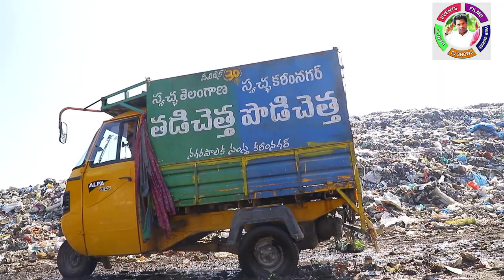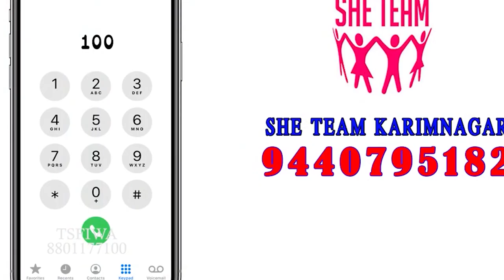SWACH KARIMNAGAR MUNICIPAL CORPORATION AWARENESS SHORT FILM A FILM DIRECTED BY MILLENNIUM SRINIVAS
CAST:
ACTRESS RAVALI -LAXMI

DOP :
ANAND BABU SUNKE

PRODUCER:
REGONDA NARESH

WRITER & DIRECTOR:
MILLENNIUM SRINIVAS (MS)

TSFIWA STUDIO

MOBILE:
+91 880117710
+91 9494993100